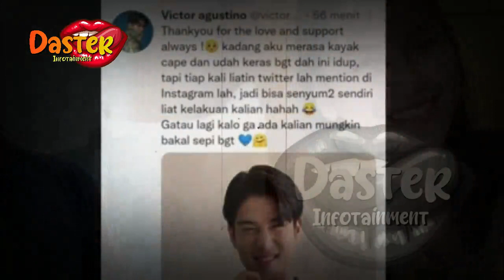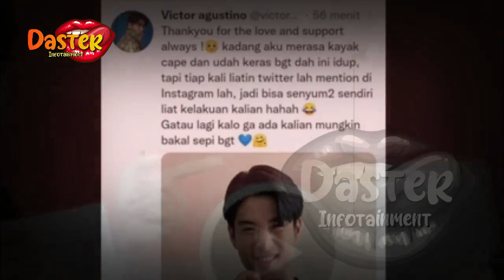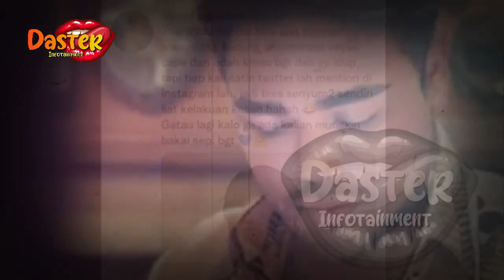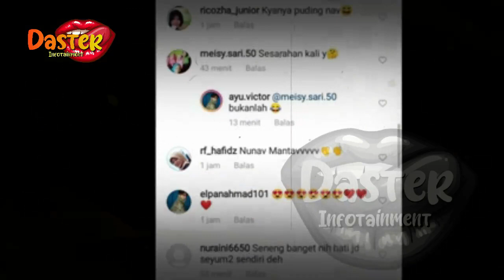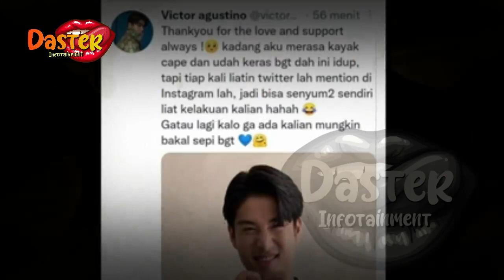SERING DILEDEK DAN DIKUCILKAN !! AYU TING TING OGAH GABUNG GENG ARTIS | gosip artis hari ini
insertlive,
insert today,
insert pagi,
insert siang,
infotainment,
indonesia,